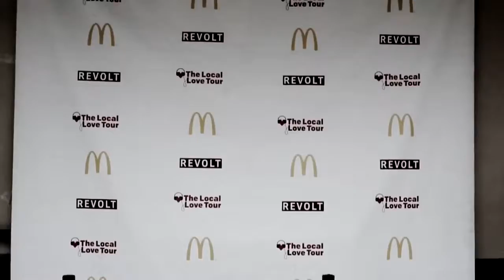Local Love tour 2015 revolt TV - Aquil